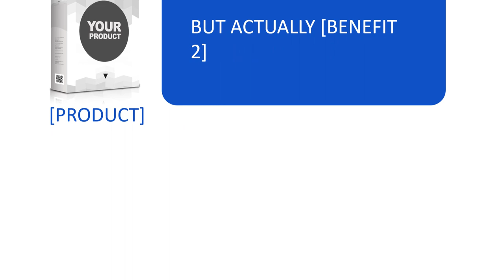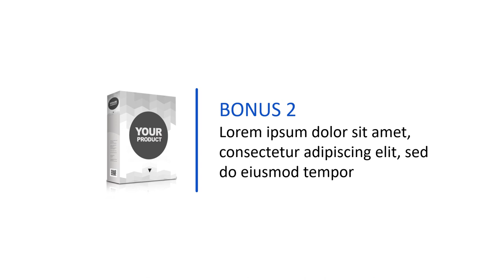Jasa Pembuatan Konten Video Animasi Iklan Produk Digital Terbaik saat ini Harga Murah